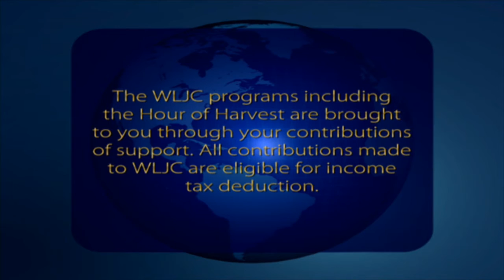WLJC TV Hour of Harvest featuring The Kevin Wilson Band originally aired August 27th, 2015